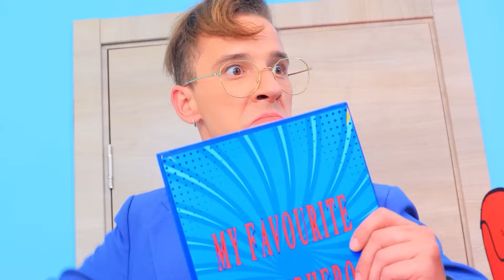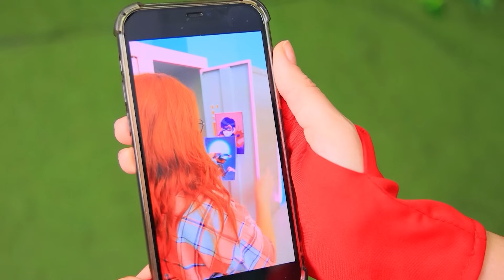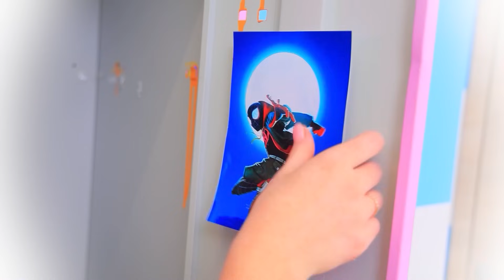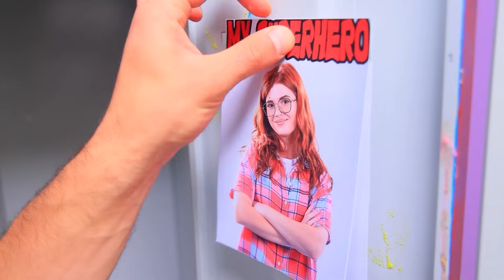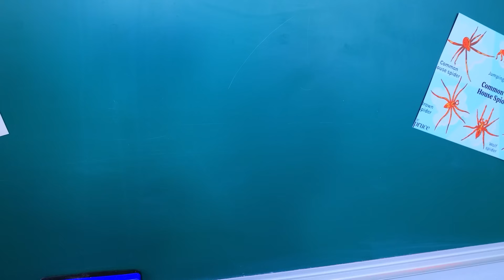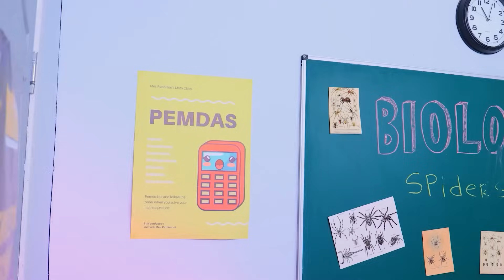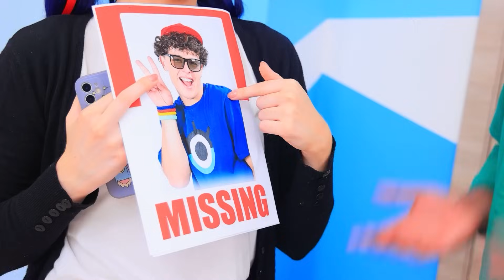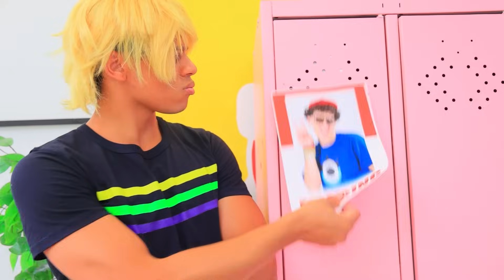Miraculous Ladybug Et SpiderMan Dans La Vraie Vie ! Comment Devenir Un Super-Héros A L'Université !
Regardez les vidéos LES PLUS RÉCENTES | Activer TOUTES les notifications
Aujourd'hui, on va voir Miraculous Ladybug et Spider Man dans la vraie vie ! Et on va découvrir comment devenir un super-héros à l'université !